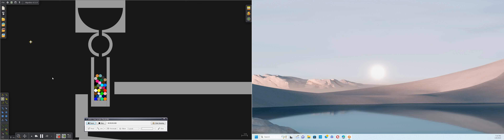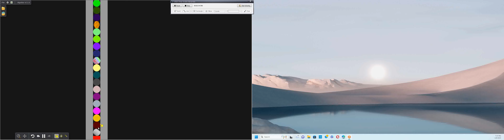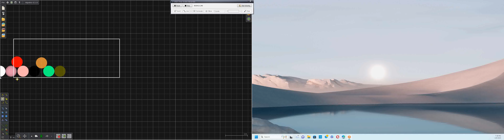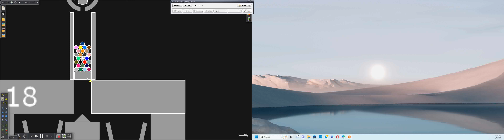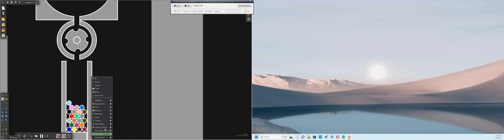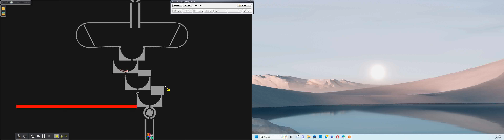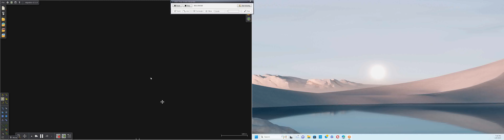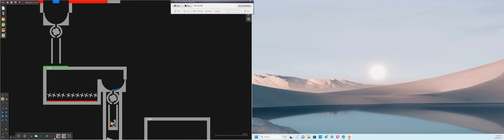Don't Get Faster Marble Race In Algodoo L12-L26